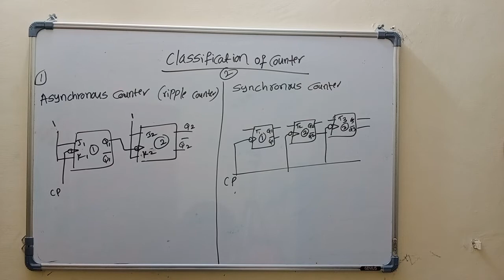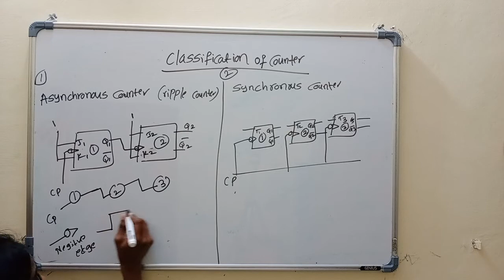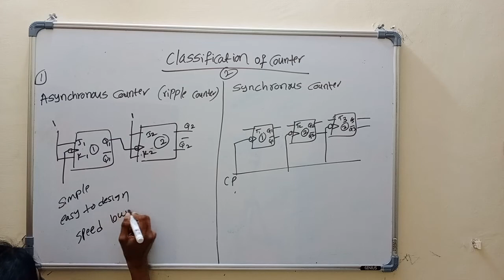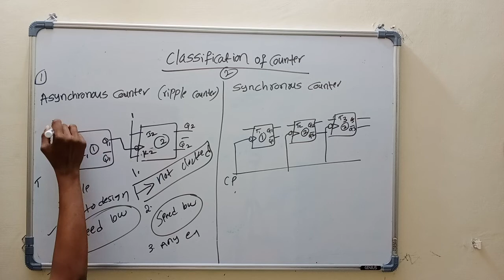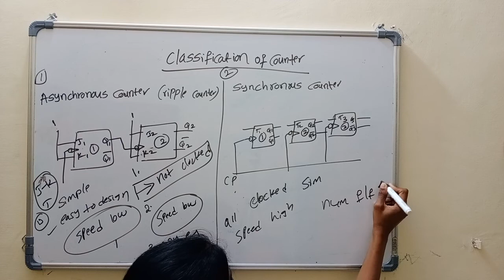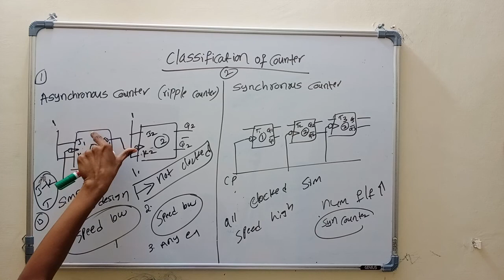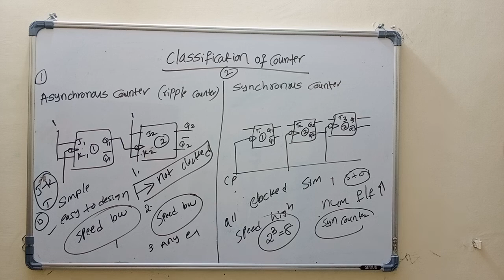classification of counter/synchronous counter/ Asynchronous counter/ripple counter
classification of counters..they are two types
Asynchronous counter
synchronous counters
if you have any doubts pls write down in comment box